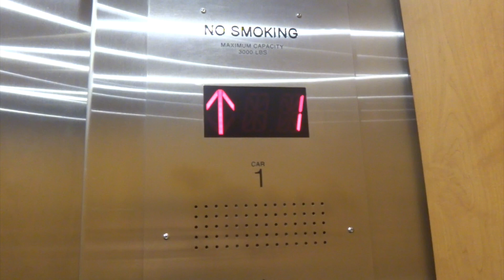Montgomery/Schindler Hydraulic Elevator @ Kohl's near Fox Valley Mall in Aurora, IL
I believe this was a Montgomery, before Schindler got their hands on it.